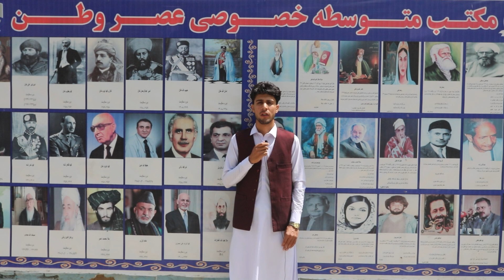full video coming soon! |ویدیوی مکمل به زودی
TAKE A HAND IF YOU CAN.